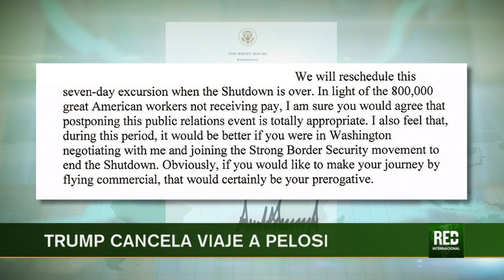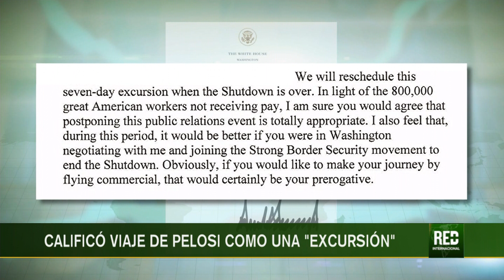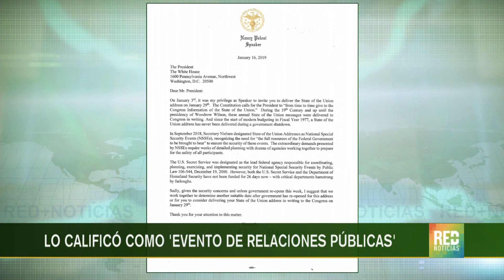RED+ | Donald Trump vs. Nancy Pelosi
El pulso entre Donald Trump y la presidenta de la cámara de representantes de estados unidos Nancy Pelosi, va en aumento...  Trump le respondió, después de que Pelosi le recomendara aplazar el discurso del estado de la unión por el cierre de gobierno... lejos de llega un acuerdo, la brecha parece abrirse cada vez más...